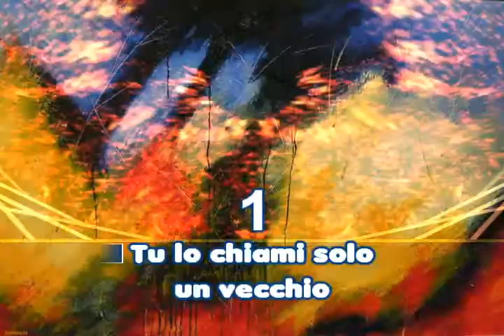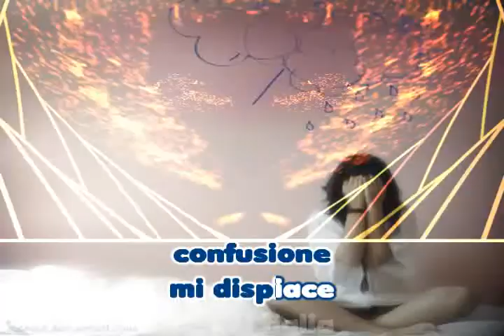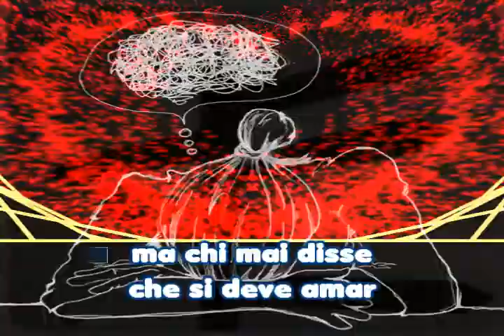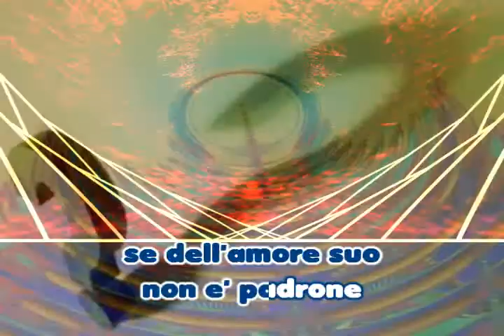Lucio Battisti - Confusione (new version karaoke - fair use)